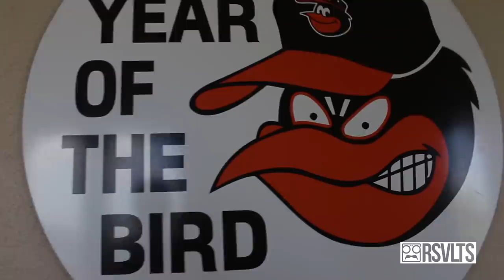Spring Training Day 9 VLOG | Orioles Camp